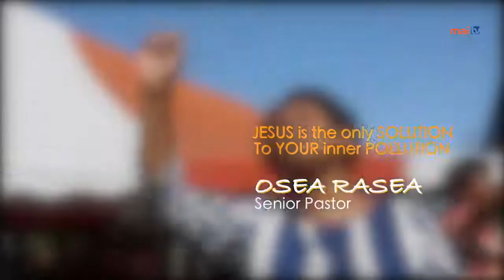DAILY COMPASS...30-08-2020 Snr Pst Atunaisa Vulaono